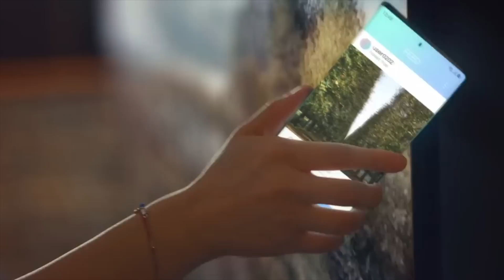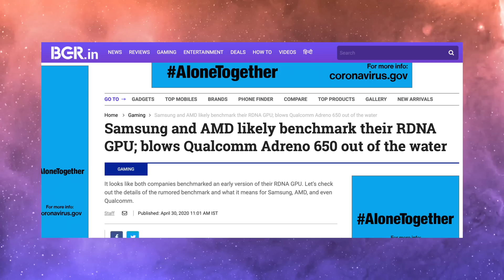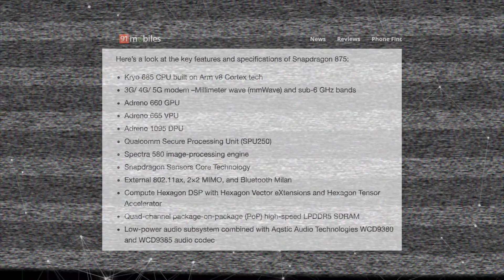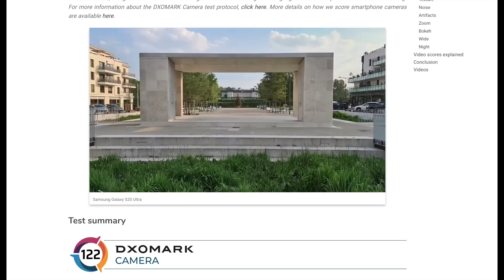Samsung x AMD is CHANGING THE GAME!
In addition to Galaxy S21 Samsung & AMD Exynos 1000 Chip could also power the next Nintendo Switch Gaming console, Snapdragon 875 DETAILS, Mediatek 1000+ Dimensity Chip OFFICIAL. DXO Mark soon to release the Galaxy S20 Plus camera result.